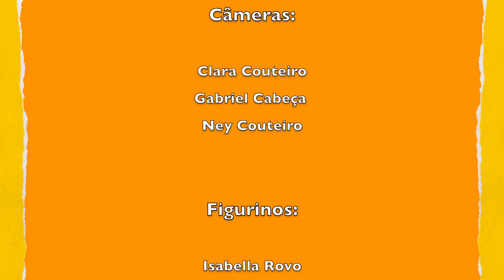Mostra Dandô Cerrado em Casa - Coletiva 2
Apresentação coletiva do Dandô Cerrado em Casa reunindo os cinco artistas de Pirenópolis e Goiânia: Isabella Rovo, Sabah Moraes, Cabocla, Victor Batista e Ney Couteiro.

Este projeto conta com apoio do edital de dinamização de espaços culturais do Fundo de Arte e Cultura de Goiás.
Realização - Produção Encantada
Direção Executiva - Victor Batista
Direção Geral - Isabella Rovo
Direção Artística - Ney Couteiro

Edição de Vídeo e Fotografia - Ney Couteiro
Câmeras - Clara Couteiro, Gabriel Cabeça e Ney Couteiro
Captação de áudio - Ney Couteiro

Figurinos - Cabocla, Isabella Rovo e Victor Batista
Apoio:
Coepi, Caburé Produções, Concertoria, Centro Cultural Dércio Marques- HospeDandô, Tadeu Gonçalves e Keila Tavares.

Gravado na Coepi - Pirenópolis/GO